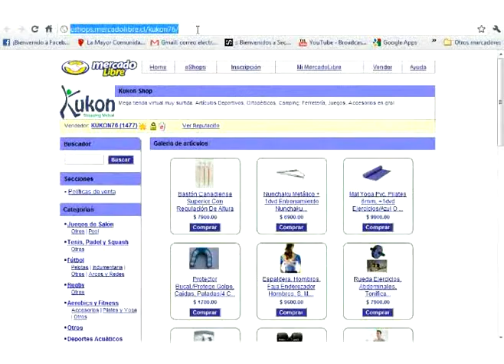CAMISETA Futbol Bayern Munich #09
¿Te gustó?  Cómpralo en MercadoLibre.